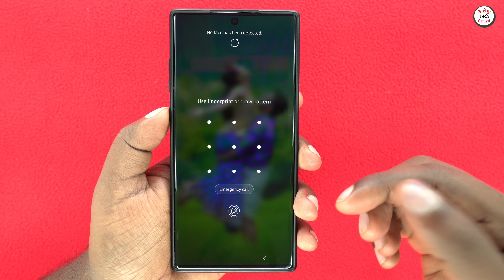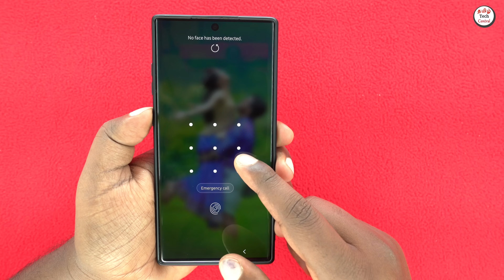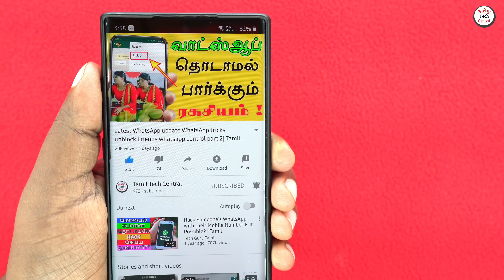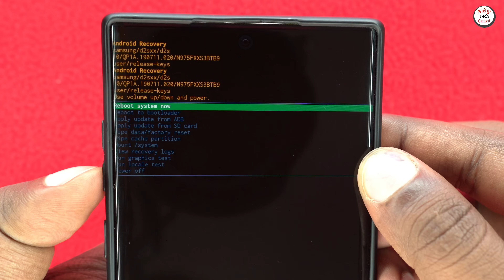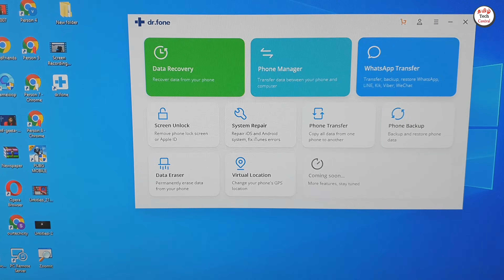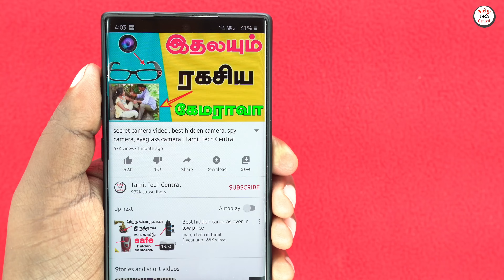How to unlock mobile pattern unlock mobile fingerprint unlock mobile password | Tamil Tech Central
INSTAL

PROMOTION FOR ANY BRAND (or) AD